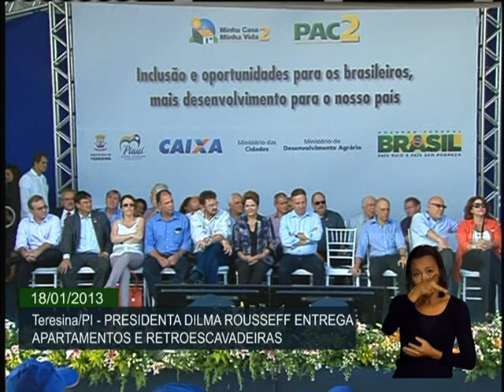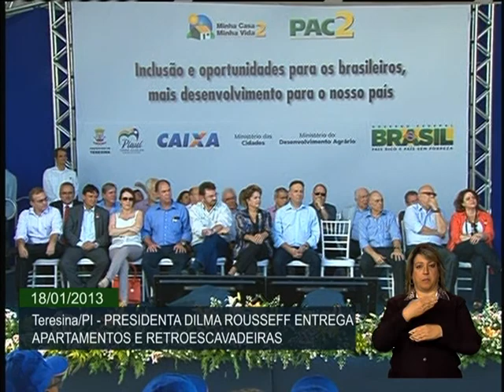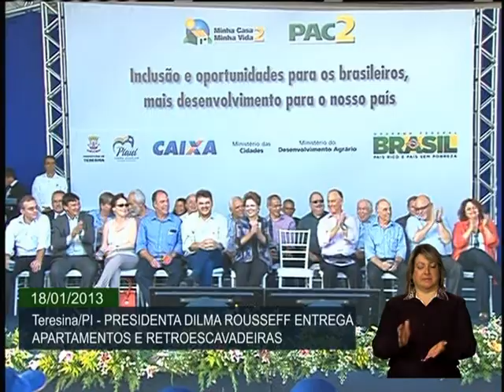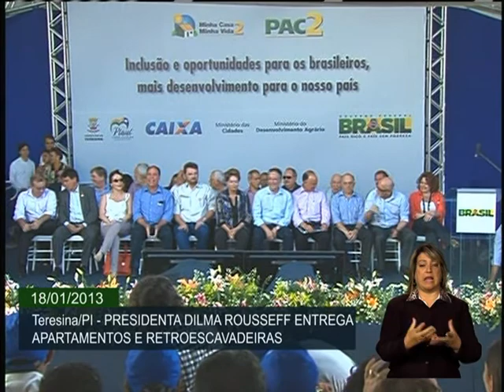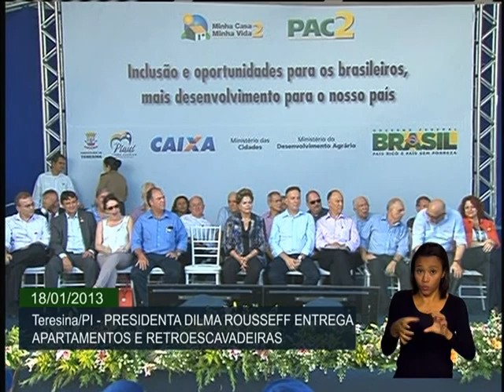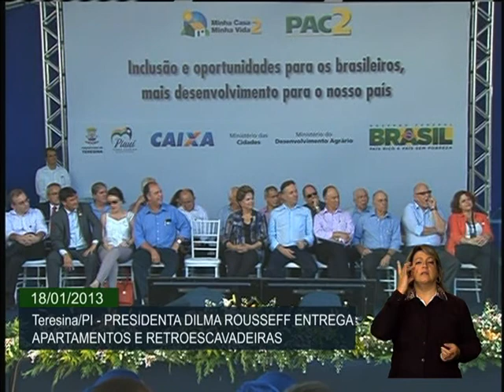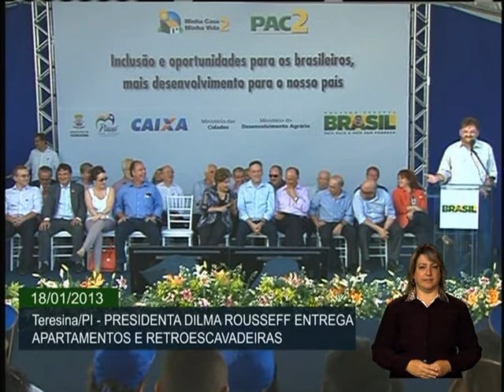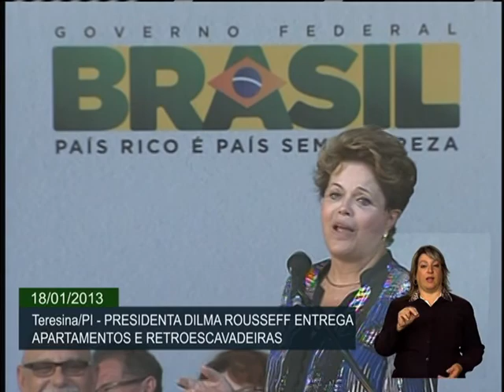Sistema adutor levará água tratada a 25 mil moradores do semiárido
ATIVIDADES DA PRESIDENTA - 18.01.13: A presidenta Dilma Rousseff visitou nesta sexta-feira (18), em São Julião (PI), as obras do Sistema Adutor de Piaus, que vai levar água tratada a 25 mil moradores de cinco municípios do semiárido. Dilma também participou de cerimônia de assinatura de ordens de serviço para o início de obras de irrigação e abastecimento.